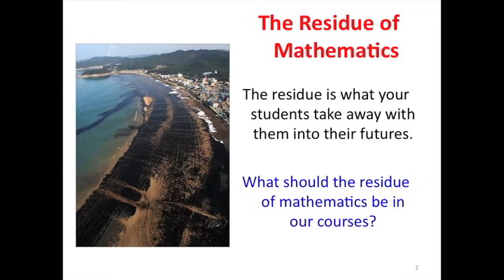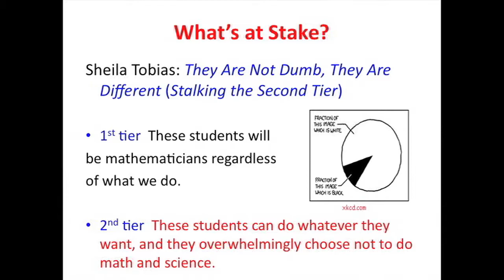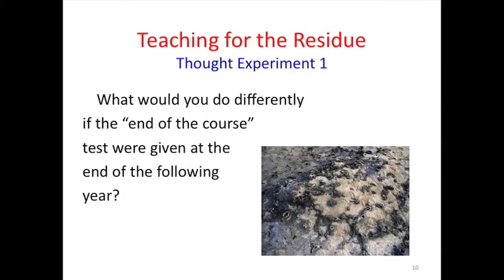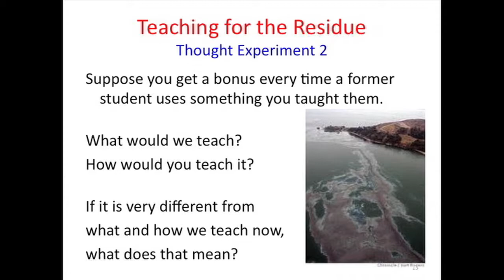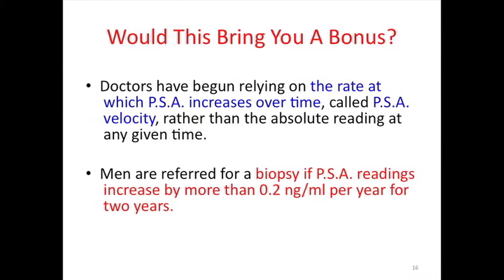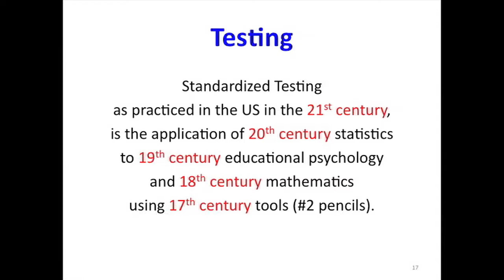The Residue of Mathematics: Dan Teague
Dan Teague gives a talk called "The Residue of Mathematics" at the Key Curriculum Ignite event at the 2011 CMC-South conference in Palm Springs. Originally hosted by the Key Press YouTube Channel, now hosted by the Math Forum at NCTM.